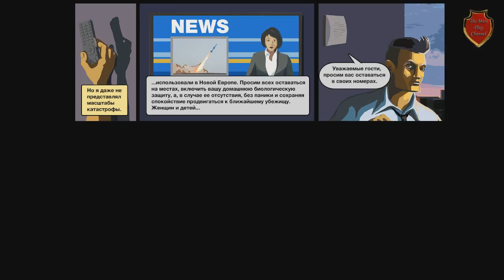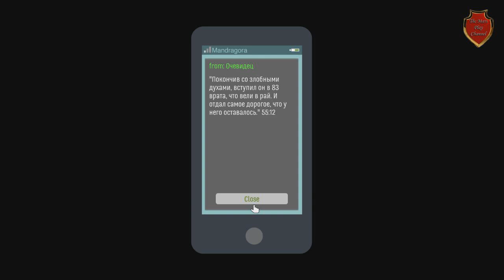SKYHILL by Mars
SKYHILL — двухмерная приключенческая игра. Молодой бизнесмен Перри Джейсон приезжает в маленький городок и снимает номер в местном отеле, чтобы в ближайшее время совершить крайне выгодную для него сделку. Но ночью, проигрывающие войну силы конфедерации, запустили сотни ракет с биологическим оружием, превращающим людей в кровожадных монстров. Перри оказывается заперт в одном здании с ужасными монстрами.